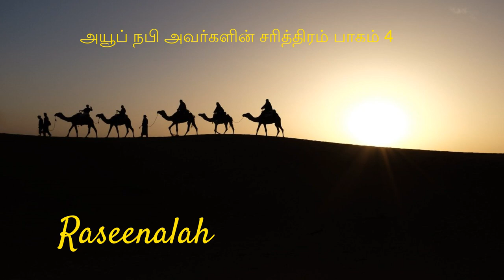அயூப் நபி அவர்களின் சரித்திரம் பாகம் 4 | Ayoob Nabi Avargalin Sarithiram Part 4 | DIGITAL | Raseena